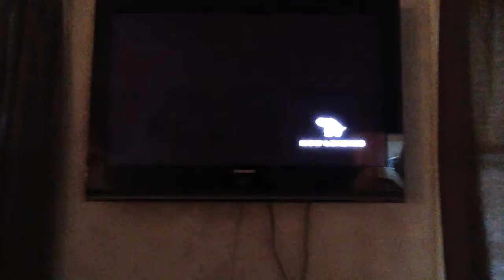THEDOG Island Footrace Lake Course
This is a demonstration of a good route for the Lake Course.